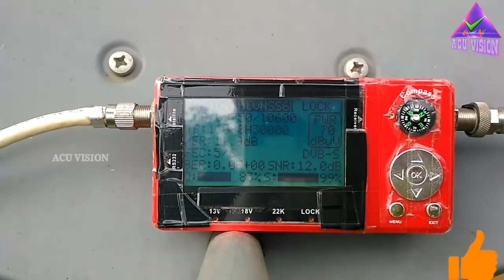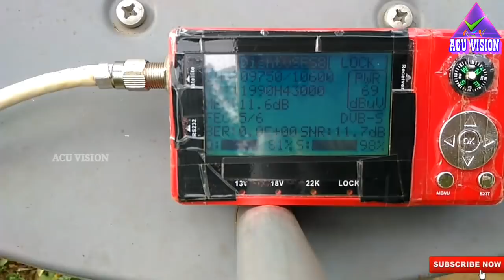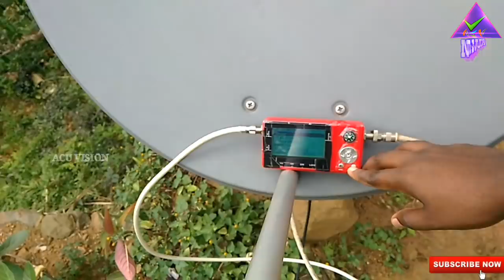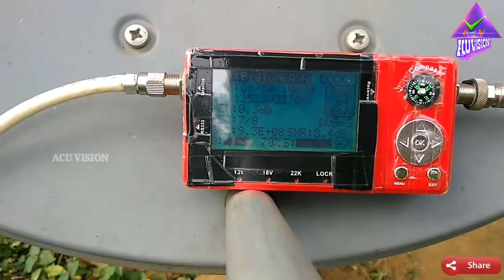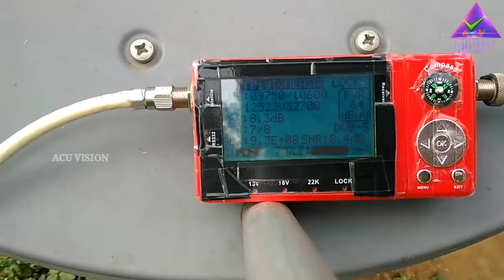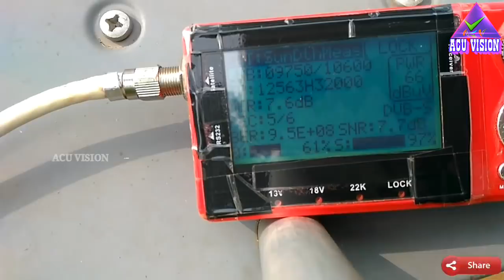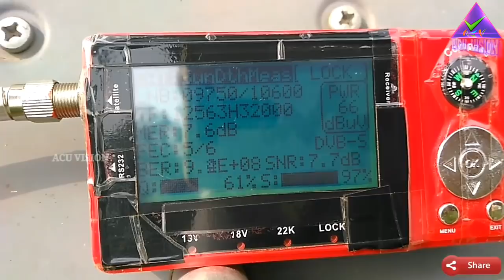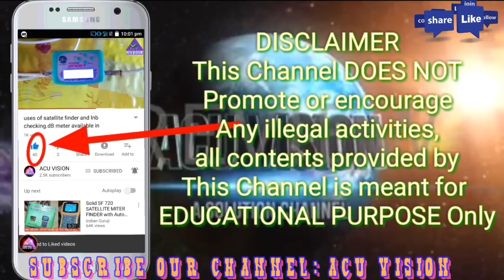Multi LNB Settings | Free Malayalam Channels of Small Dish | Trai New Rules in DTH and Cable Service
LNB Skew Malayalam Technology Video

=follow our Facebook videos
Use or commercial Display or Editing of the content without Proper Authorization is not Allowed✔